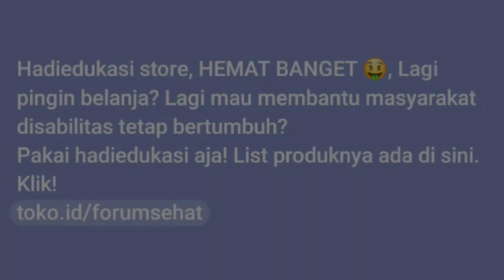Mengalami Pembengkakan Atau Nyeri Dampak Asam urat Pada Tangan, Coba Cara Ini!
Assalamuallaikum
Bismillah,
-  Ada beberapa gejala penyakit asam urat yang umum terjadi, di antaranya :
Kesulitan untuk berjalan akibat sakit yang mengganggu, khususnya di malam hari, Sendi mendadak terasa sangat sakit, Nyeri akan berkembang dengan cepat dalam beberapa jam dan disertai nyeri hebat, pembengkakan, rasa panas, serta muncul warna kemerahan pada kulit sendi, dan sebagainya..

Penyakit asam urat merupakan kondisi yang bisa menyebabkan gejala nyeri yang tak tertahankan, pembengkakan, serta adanya rasa panas di area persendian. Semua sendi di tubuh berisiko terkena asam urat, tetapi sendi yang paling sering terserang adalah jari tangan, lutut, pergelangan kaki, dan jari kaki.
Nah, pada sharing kali ini hadiedukasi akan share rilaksasi dan refleksi yang bisa dijalankan secara mandiri dirumah.
- ingin  coba tehnik rilaksasi dan refleksi atau  lakukan  pemijatan pada  titik meredian ini untuk mengatasinya.

Lantas, titik mana saja yang perlu Anda tekan atau diberi pijatan?
Simak selengkapnya di chanell hadiedukasi.

Salam Sehat Tanpa Batas

Nama saya Abdul Hadi, (Biasa dipanggil Hadi)
 Disabilitas Tuna Netra.  Saat ini full time sebagai Terapis Massage, Herbalis, digital marketing/channel Business,  Content Reader dan OnlineShop ragam produk.

Motivasi saya, Boleh Saya ga bisa melihat (BUTA) dan boleh kemampuan saya hanya tukang pijat, Tetapi Saya harus menjadi terapis pijat yang punya ilmu serta pengetahuan yang maksimal. Karena saya meyakini, kemampuan dan keberhasilan seseorang terletak pada minset dan keinginan untuk belajar dalam kehidupan. Atas dasar itulah, Saya ingin  berbagi ilmu bermanfaat seputar kesehatan Alami, walau hanya seklumit yang ada pada saya.
Semoga Tips dan Trik, Motivasi dan Sebagainya yang saya sharingkan kepada sesama, melalui Youtube Hadi Edukasi ini bisa memenuhi harapan ya itu sebagai pelengkap.

Semoga setiap konten yang ditampilkan bisa bermanfaat. Perlu dipahami bahwa materi yang disajikan pada Kanal Hadi Edukasi bertujuan untuk pelengkap sudut pandang kita semua, bukan mutlak akan dapat menjadi solusi atas penyakit yang sedang hadir atas kita. Terima Kasih.

Hadi edukasi sharing & koraborasi

 🙏 Jangan lupa juga follow dan gabung di group Resep sehat alami & FB hadiedukasi biar dapat update duluan :

✅ FASILITAS UNTUK ACARA LIBURAN :
 👉 Jasa Antar Jemput dan katring nasi box :
(Riza solution)

Sebagian pendapatan Adsense dan jualan online atau donasi melalui dana akan kami sumbangkan untuk kegiatan sosial dan atau menyantuni anak yatim serta pemberdayaan disabilitas.. ​